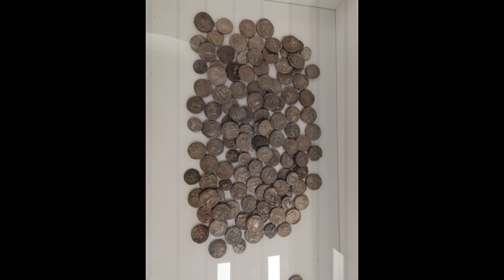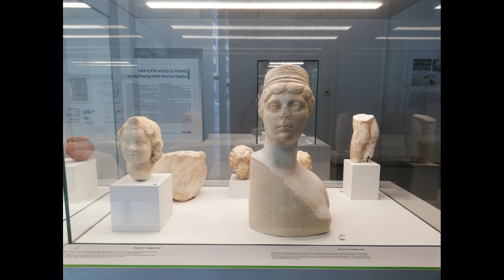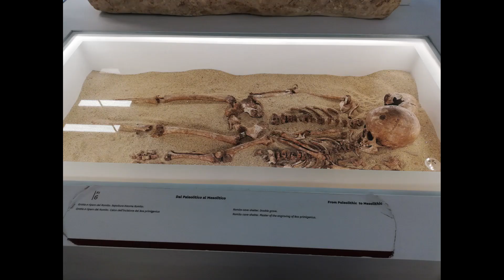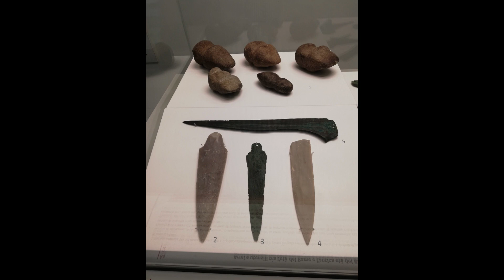Musée Reggio Calabria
À travers ces vidéos, je vous emmène à la découverte de cette magnifique région du sud de l’Italie.